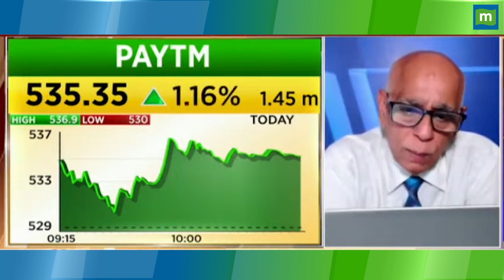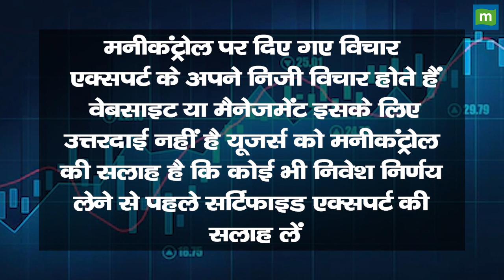Paytm Share Price: जानिए किस लेवल पर निकलने में है भलाई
Paytm Share में जानें निवेश को लेकर क्या है Experts की राय. जानें किन levels पर करनी चाहिए आपको खरीदारी और क्या है Target Price और जानिए किस Strategy के साथ इस Stock में पैसा कमाया जा सकता है. देखें वीडियो.